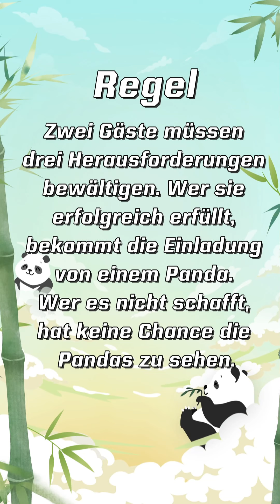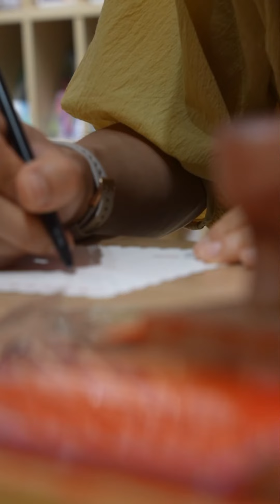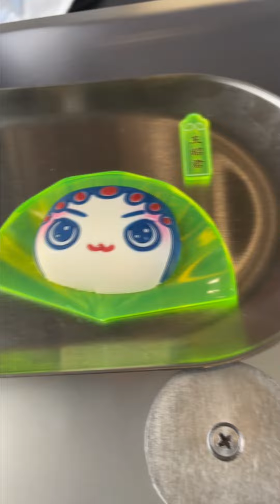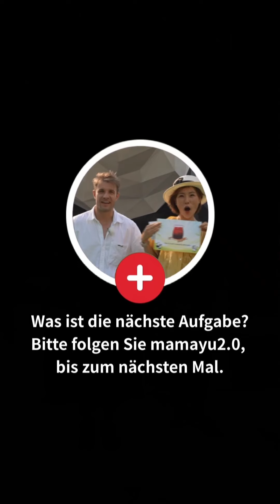Los geht´s auf der Such nach Pandas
Mama Yu und der deutsche Influencer Patrick Köllman kommen nach Chengdu, um eine Reise auf der Suche nach Pandas zu starten. Um Pandas schneller zu sehen, bemühen sie sich um die Suche nach allen Elementen der Pandas.